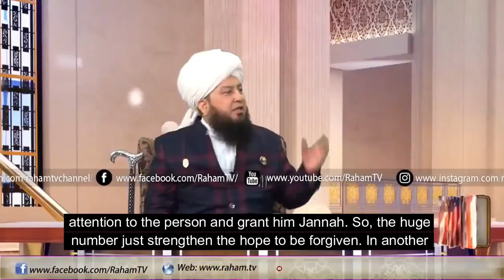A reply to the people who object Allama Khadim Rizvi's Funeral. || Mufti Muneer Ahmed Akhoon